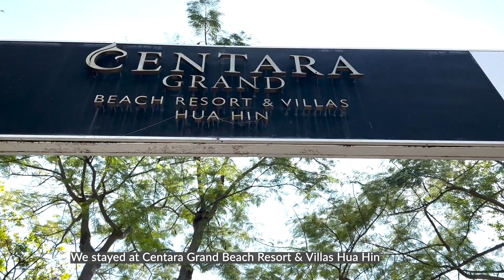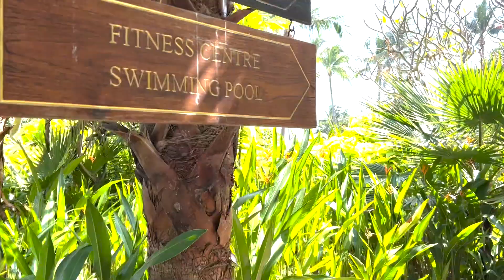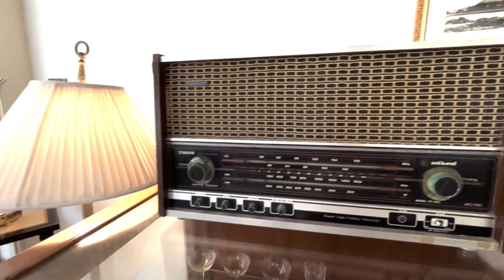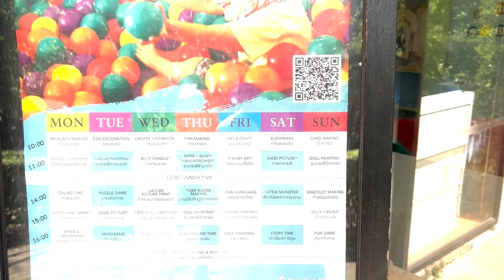Exploring the Historic 100-Year-Old Centara Grand Railway Hotel in Hua Hin, Thailand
Join us as we tour the iconic Centara Grand Beach Resort & Villas Hua Hin, a historic railway hotel in Thailand that has been welcoming guests for over 100 years! Originally built in 1923, this luxurious colonial-style hotel blends old-world charm with modern elegance.

Discover its stunning architecture, lush gardens, and rich history, all set against the beautiful backdrop of Hua Hin’s coastline. Whether you're a history buff, a travel enthusiast, or looking for your next luxury getaway, this hotel is a must-visit!

📍 Location: Hua Hin, Thailand
🏨 Formerly: The Railway Hotel
🎥 Watch now for a glimpse into Thailand’s golden age of travel!